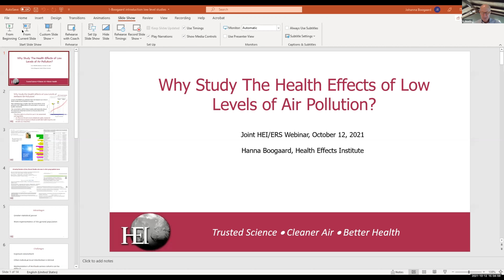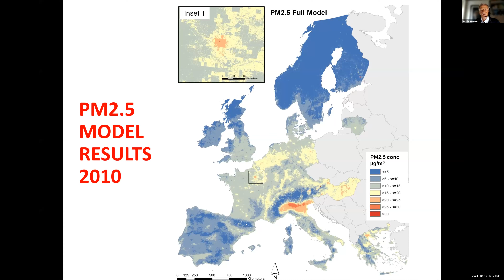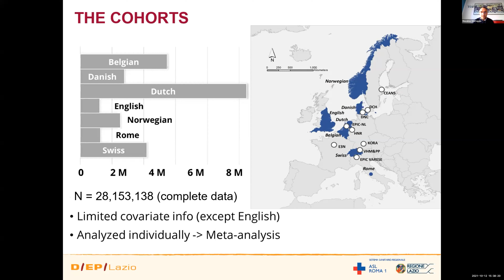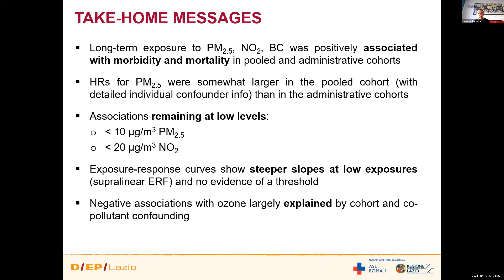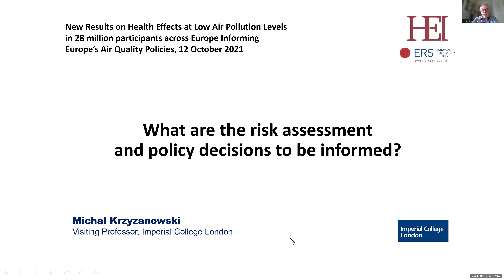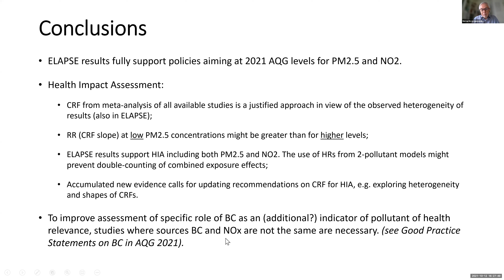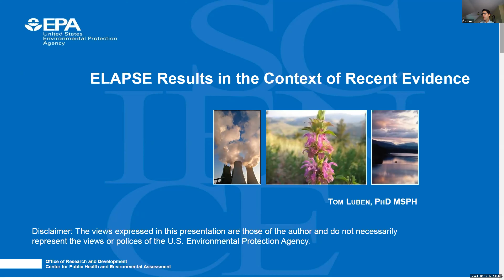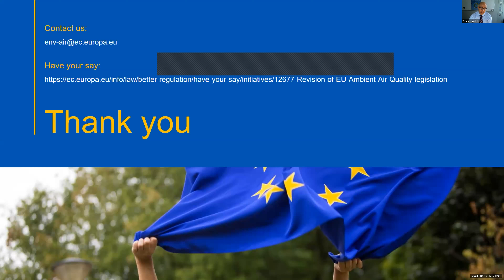New Results on Health Effects at Low Air Pollution Levels in 28 Million Participants across Europe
A new Health Effects Institute Research Report by Bert Brunekreef at Utrecht University and colleagues examines associations between exposures to low concentrations of ambient air pollution and several health outcomes among participants in 22 European cohorts. This resulted in an unprecedented study population of about 28 million participants across Europe. The study was funded through HEI’s program to investigate the health effects of long-term exposures to low levels of air pollution in very large populations across the United States, Canada, and Europe.

This webinar presented results from the European study, discuss their strengths and weaknesses, and discuss potential implications for Europe’s air quality policies. The new results will inform the revision of the European Air Quality Directive, which is slated for 2022.